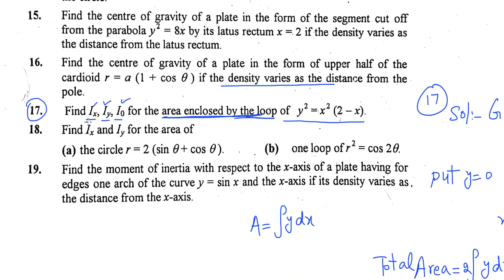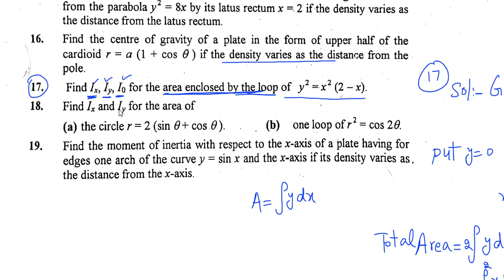Bsc math calculus chapter 10 exercise 10.2 part(8) Complete in Urdu S.M.Yousuf